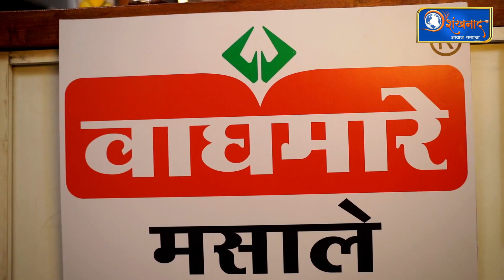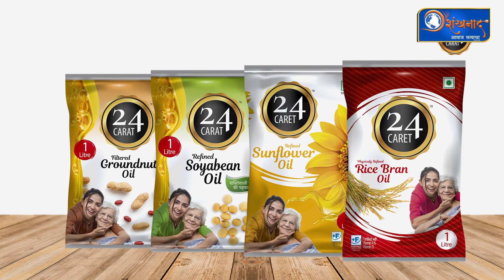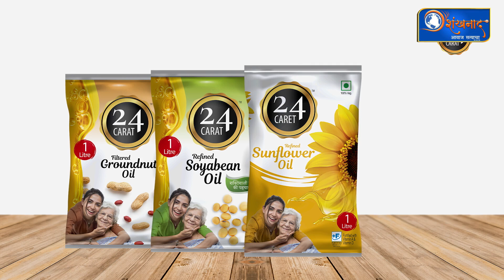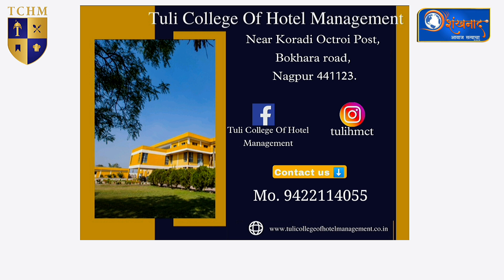गोल्डन फोर्थ आणि स्टफ सिमला मिर्ची`| Golden Forth Recipe | Stuffed Shimla Mirch Recipe | Ep -103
गोल्डन फोर्थ आणि स्टफ सिमला मिर्ची`| Golden Forth Recipe | Stuffed Shimla Mirch Recipe | Ep -103 | Shankhnaad News |

No need to wait for newspaper delivery. Up-to-the-minute updates on what’s going on in the world.